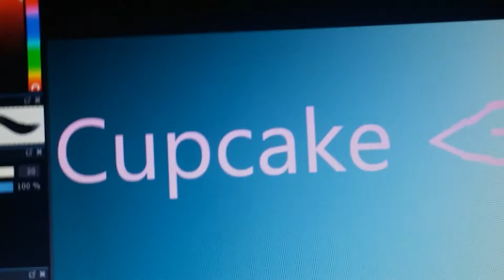Why haven't I been posting in awhile